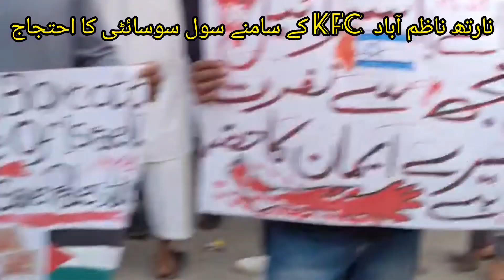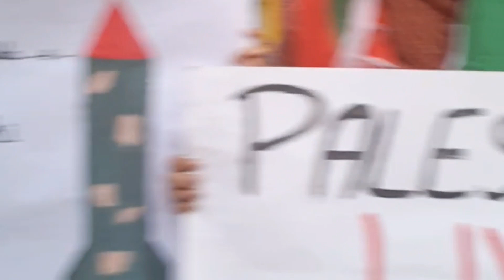Palestini musalmo se izhar e yakjehti k liye Karachi ki awam ki taraf se KFC Burger ka boycott👌👍❤️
palestini musalmanon Se izhaar e yakjehti ke liye or Israel zulm o sitam k khilaf Karachi ki awam ka Yahudi brands ka boycott 👍👌❤️